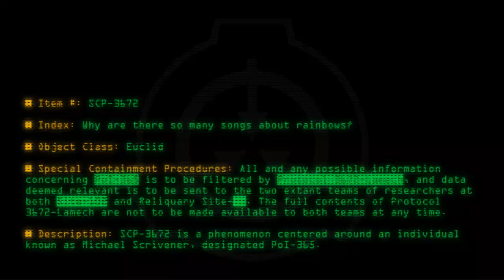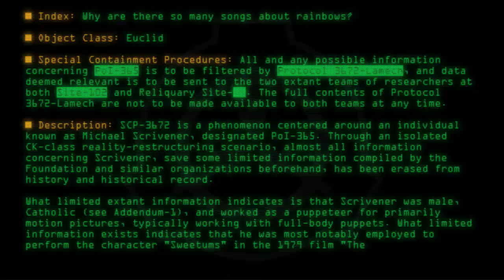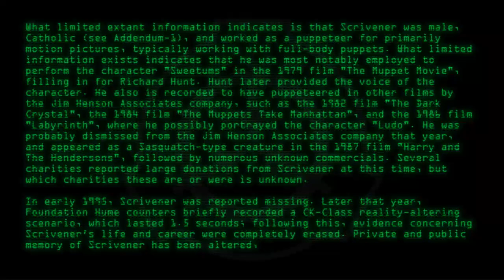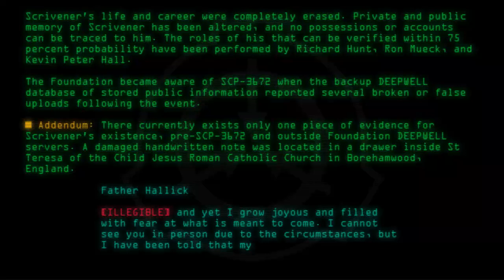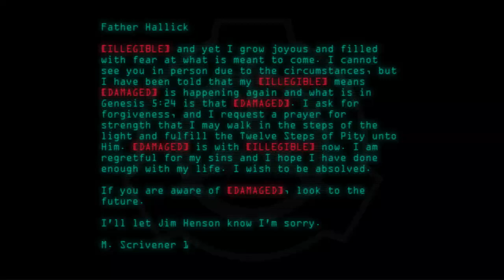SCP-3672 - Why are there so many songs about rainbows?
Code: SCP-3672
Title: Why are there so many songs about rainbows?
Rating: +71
Wordcount: 1042
Last Edit: 13 Jul 2018 13:05
Revision: 6